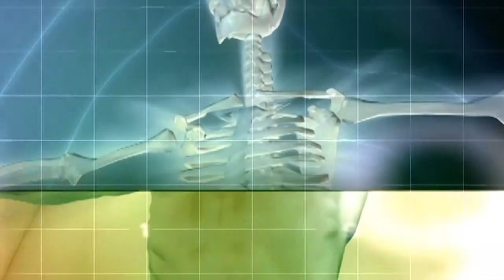春夏秋冬吃有效降血糖 上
想要採取飲食療法控制血糖時
蔬菜的選擇是最棒的搂！
這邊提供一個在春夏秋冬適用的方法
讓我們用運食療法來降血糖～